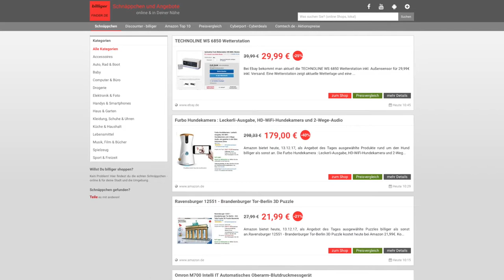Schnäppchen/Billiger des Tages 13.12.17 - Furbo Hundekamera : Leckerli-Ausgabe, HD-WiFi-Hundekamera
Heute ist Schnäppchen/Billiger des Tages - Furbo Hundekamera : Leckerli-Ausgabe, HD-WiFi-Hundekamera